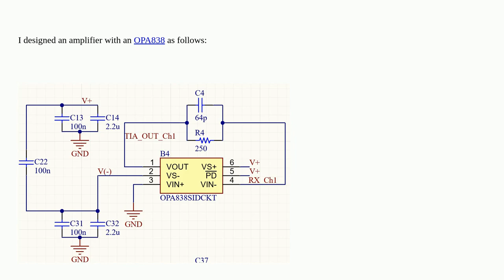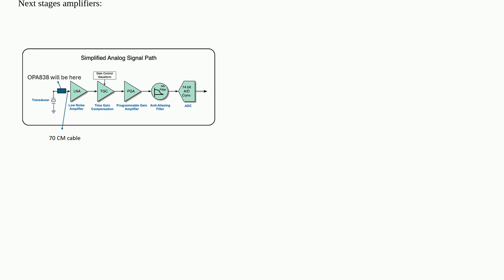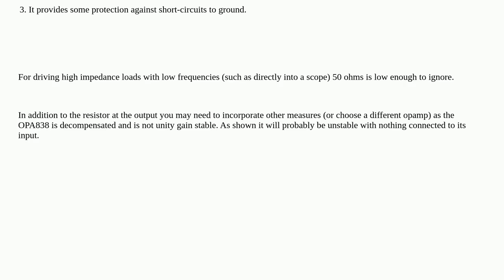Electronics: Connecting an op-amp to a second-stage amplifier: loading effect considerations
Connecting an op-amp to a second-stage amplifier: loading effect considerations

A special thanks goes out to the community

  input-impedance operational-amplifier stability transimpedance